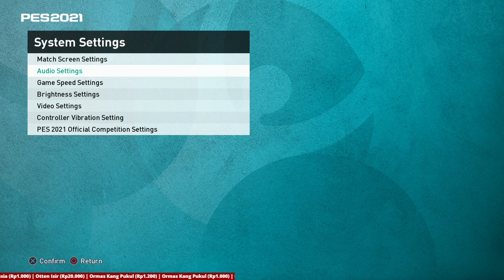SEMI FINAL EURO 2020 ITALY VS SPAIN | PES 2021 INDONESIA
Donasi disini minimal Rp.1000
Pembayaran bisa melalui Ovo, Gopay, LinkAja, Dana maupun Rekening Lokal.

Outro
New_Moon